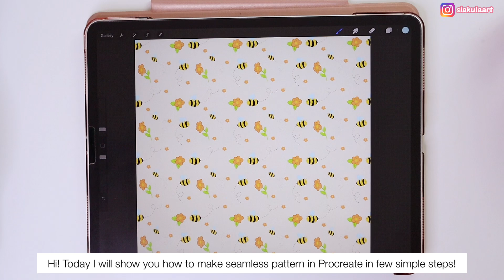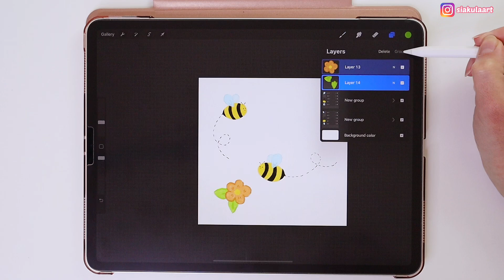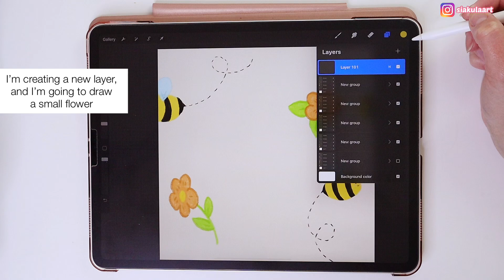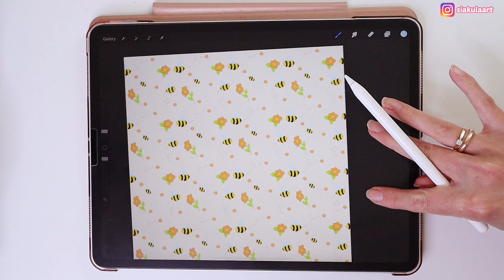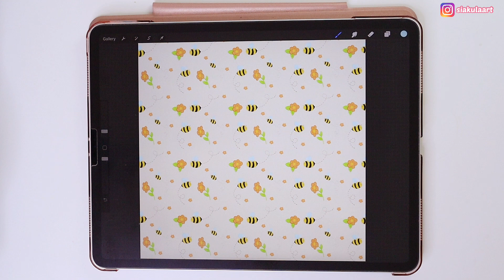How to make Seamless Pattern in Procreate in few easy steps!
Hi! Today I have a Procreate tip! How to make seamless pattern in Procreate in few easy steps! Make repeating pattern design in minutes  with snapping tool in Procreate 5x!